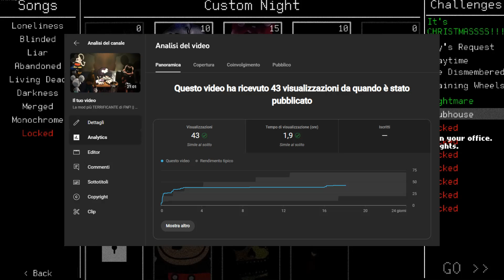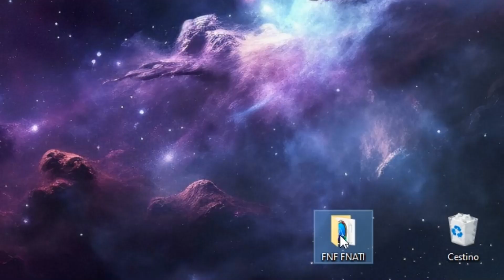La fine della reputazione di DisneyLand || Friday At Treasure Island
E' finita per loro. Buon Halloween :D
(Un altro video per Halloween in lavorazione lol)